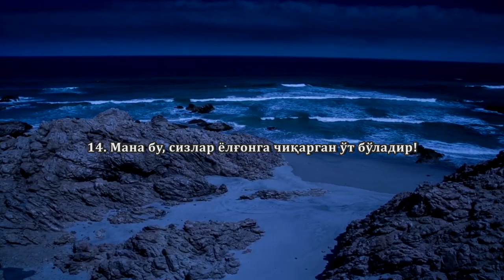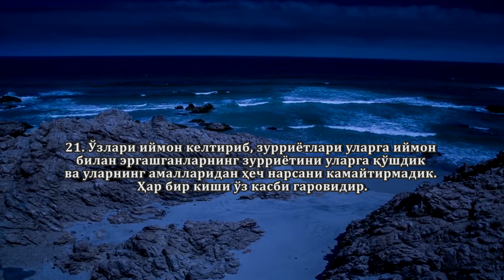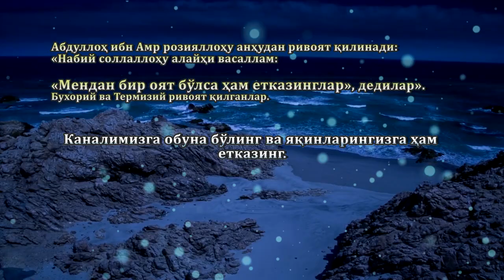Tur surasi (1-29) go'zal qiroat